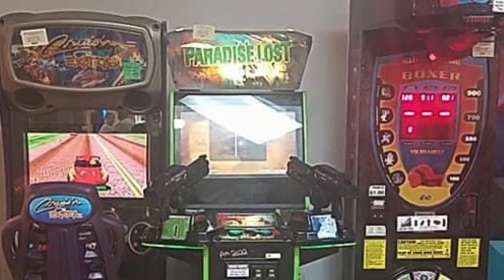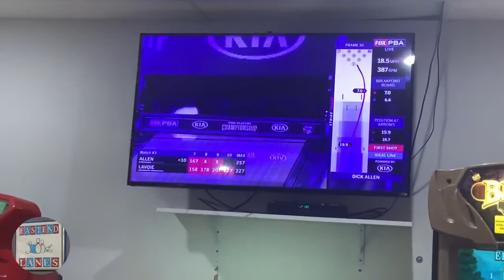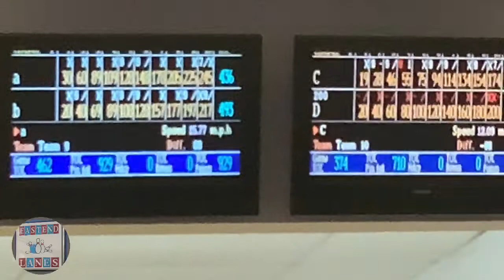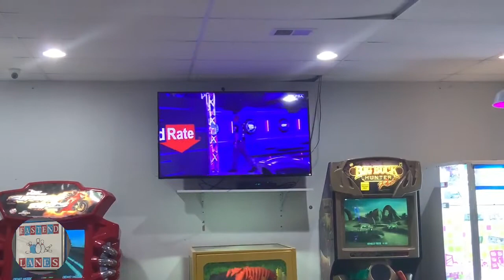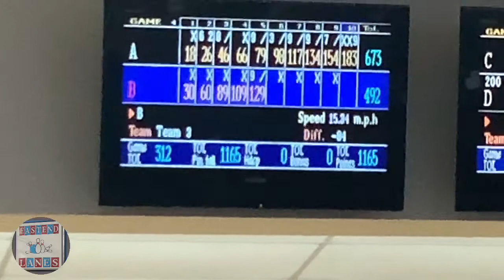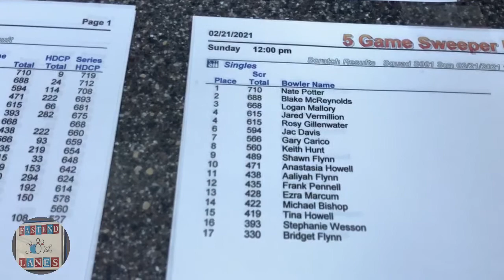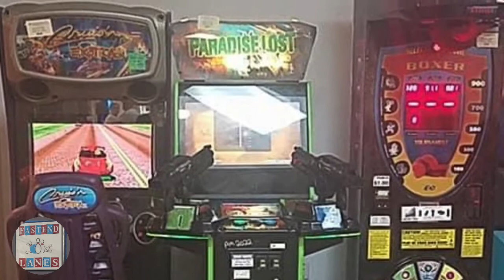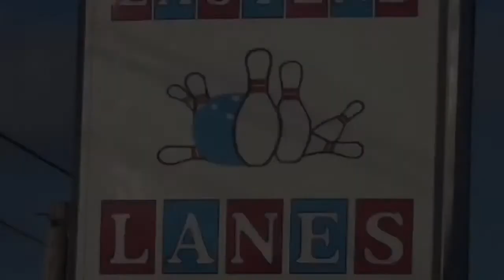LIVE From East End Lanes Rogersville, Tennessee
Monthly 5 Game Sweeper Tournament